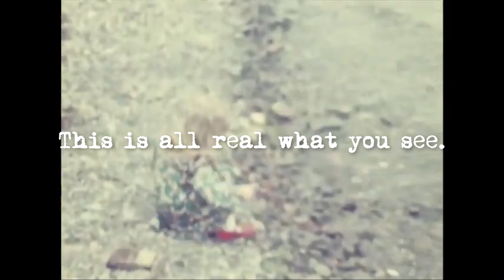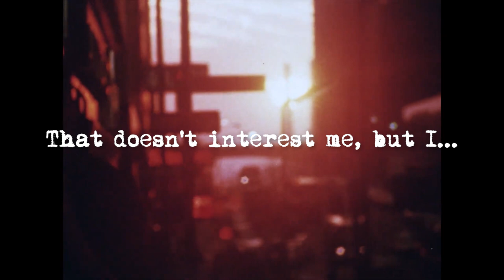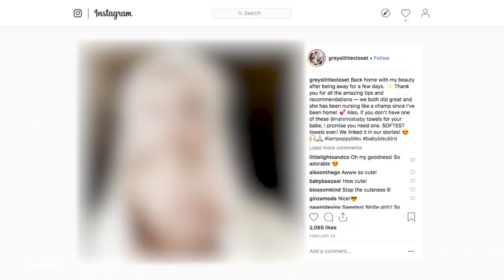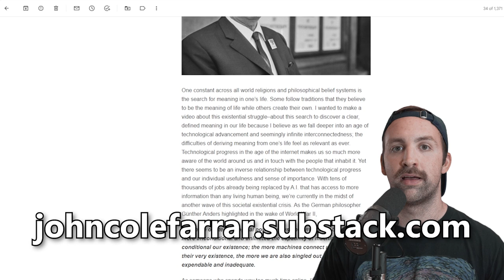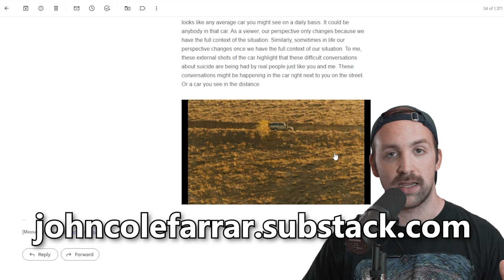The Problem with Filming Your Life - Video Essay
For over 70 years, independent filmmaker Jonas Mekas filmed his entire life. His films are emotionally powerful diaries of his life story. The new documentary, Fragments of Paradise, explores his life's work and offers insights into the mind of a truly phenomenal poet and filmmaker.

In 2023, the ability to document is easy and accessible to almost everyone. It's not uncommon for someone to film pieces of their life on a daily basis. What will be the long-term psychological effects of this? Is having this much access to our past a blessing or a curse?

The Problem with Filming Your Life - Video Essay. Fragments Paradise directed by K.D. Davison. Video essays, movie review, cinema, film analysis, documentary, best documentaries of 2023, Jonas Mekas, independent filmmaking, movies.